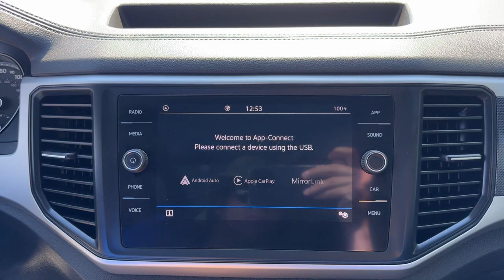2021 Volkswagen Atlas_Cross_Sport Mesa, Gilbert, Chandler, Tempe, Queen Creek, AZ P10644A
Used 2021 Volkswagen Atlas_Cross_Sport 3.6L V6 SE w/Technology R-Line available in Mesa, Arizona at Berge Mazda Volkswagen. Servicing the Gilbert, Chandler, Tempe, Queen Creek, AZ area.
2021 Volkswagen Atlas_Cross_Sport 3.6L V6 SE w/Technology R-Line - Stock#: P10644A

2021 Volkswagen Atlas Cross Sport 3.6L V6 SE w/Technology R-Line FWDbr8-Speed Automatic with Tiptronic 3.6L VR6brbrOur Family To Yours With Only The Best Hand Picked Pre-Owned Vehicles For Sale At The Best Prices!brbrServing The Valley For Over 40 Years!brbrRecent Arrival!